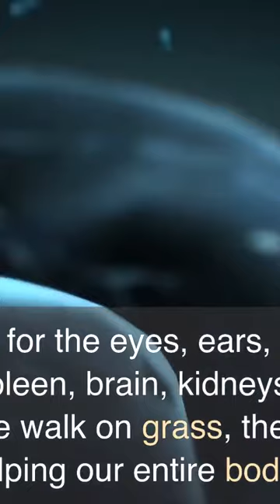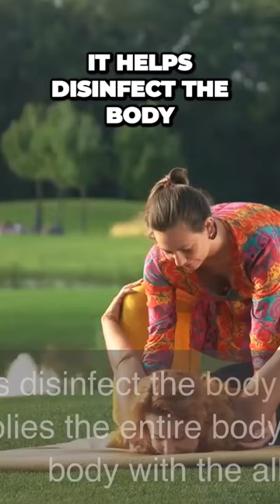Discover the Astonishing Powers of Walking on Grass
My Websites:

Swedish Massage

5 Reasons Why Walking On Grass Is Good For Your Health

There is a common belief that walking on grass in the morning and evening is great for your health; especially for your eyes. Have you ever wondered why? Well, here are five reasons walking on grass can do a great deal of good for your mind and body. It rejuvenates your senses and calms the mind: The entire environment in the morning, the fresh air, sunlight, and peaceful atmosphere helps you in innumerable ways.

Fresh oxygen helps your body work better, sunlight helps you stay warm, and replenishes your vitamin D stores and the calm atmosphere helps relax your entire body and mind, allowing you to let go of all your stress. Apart from that the green color of grass helps stimulate your body to produce calming hormones that help you relax it also stimulates your entire body, including the eyes. Our feet are storehouses of reflexology zones that correspond to various organs of our body. According to the principles of reflexology, stimulating these points can help relieve ailments of the particular organs and keep them in a general state of good health. The foot has points for the eyes, ears, lungs, nerves of the face, stomach, spleen, brain, kidkidneys,d many more organs, so when we walk on grass, these areas are gently stimulated, helping our entire body stay healthy.

Dr Anjali Sharma, senior consultant, Naturopathy, Sri Balaji action medical Institute, Delhi says, 'When we walk on grass, we stimulate the nerve endings of the foot, where thousands of nerve endings converge. These nerve endings get gently yet directly stimulated by the grass, helping the body stay in a state of equilibrium.' Another reason for this belief is that when we walk, we put maximum pressure on the first, second, and third toe. The reflexology pressure points for the eyes are present on the second and third toes, which is why walking on grass has a large number of benefits for one's eyes. Want to know more about reflexology and acupressure? Here are 10 amazing facts.

Connects you to the earth and neutralizes your electrical energies:Dr Anjali says, 'In naturopathy, we base our treatment on the five elements of nature, out of which one is earth. The earth contains magnetic fields and has a certain flow of energy. Therefore, when we walk barefoot on grass, we directly get connected to the magnetic field of the earth, which affects the entire electrical and magnetic field of our body. This exchange of energies helps neutralize negative electrical impulses in our body, which are known to cause certain ailments. Therefore, cleansing our bodies of negative electrical energies definitely has a positive effect on our overall health.'

 Lets you soak in the sun: When we walk on grass early in the morning, we give our bodies the precious gift of 'sun energy'. Dr Anjali says that solar energy is a great source of healing energies and restorative powers. 'Sun energy' as it is called Naturopathy, is the source of life and energy. It helps disinfect the body, tones the muscles and nerves, supplies the entire body with energy, and supplies the body with all the essential vitamin D. Suffering from osteoarthritis? Here are 10 reasons not to lose hope. Dr Anjali suggests that 'Walking in the sun is extremely important and beneficial, and one gets the maximum benefit of the sun between 6:30 to 9 in the morning and between 4:30 or 5 to about 6:30 in the evening. That being said, one should be careful not to expose themselves to harsh sunlight that we commonly see in the afternoons, as this can be damaging to the body.' Replenishes your vitamin D stores: In recent times, osteoarthritis and other bone-related diseases have become commonplace.

 Doctors say that this is mainly due to the lack of exposure to the sun. Therefore when you walk in the open early in the morning the sun replenishes your vitamin D stores automatically, helping you keep bone and joint diseases at bay. If you are pregnant, this vitamin is all the more important for you.

In conclusion, I hope this information was helpful to you. We will provide you with more valuable insights and updates in the future. Thank you for your time and have a wonderful day ahead!

Written by Pavitra Sampath @@ @Thehealthsite.com

My Websites:

Swedish Massage